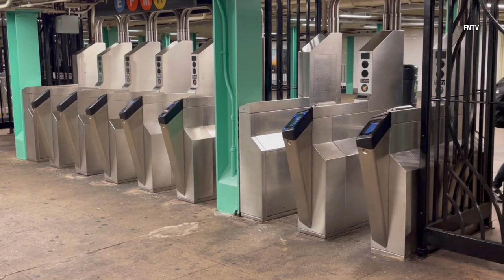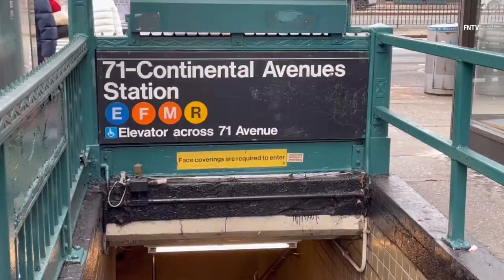Man Jumps Turnstile, Dies after Hitting His Head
January 2 2022 Queens, New York - Police say a 28-year-old male has died died after hitting his head on the ground, when he jumped a subway turnstile in Queens on Sunday.

Body was discovered this morning at Forest Hills-71st Avenue train station around 6:45 a.m.

Video by Oliya Scootercaster (FNTV Freedomnews.tv)